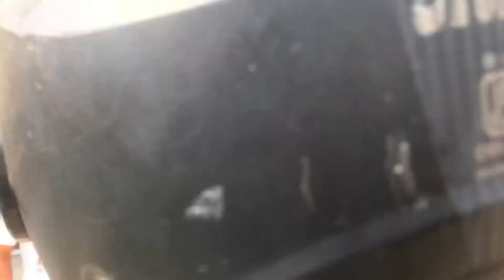Triveni grading 2081- jestha 19